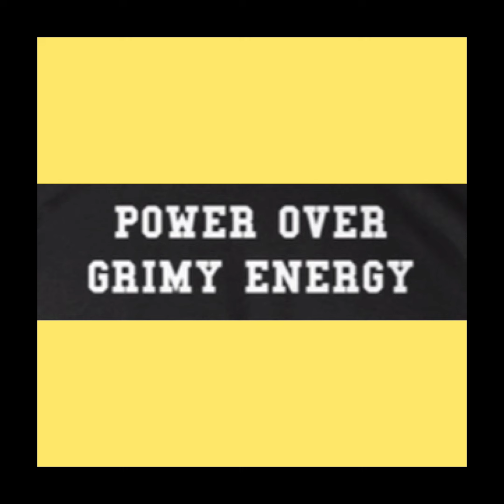Let's Take A Ride series (Columbus, Ohio)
New series on this channel called
”Let’s Take A Ride” series where we will visit different areas and listen to music.

This week we visit (Columbus, Ohio)

Song: Hood Sunday Prayer

Album: Thanks for the Gesture We Good

POWER OVER GRIMY ENERGY
shirts and hoodies available now.

“When you shop with us it’s authentic”

Click the website link to purchase your hoodies, shirts and much more.

🖋️For writing services serious inquiries only.

Poems from the Deep 📖
by POWER OVER GRIMY ENERGY

p.o.g.e.